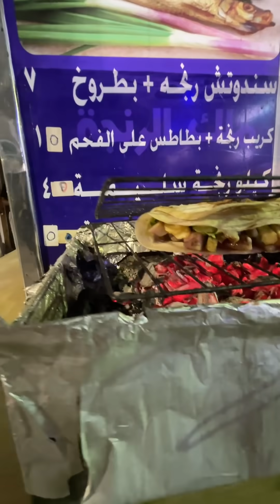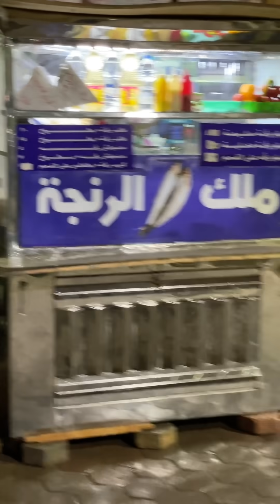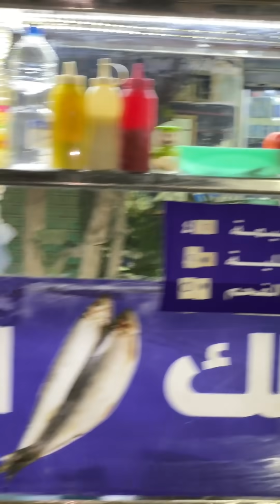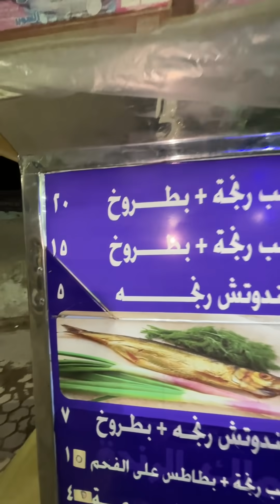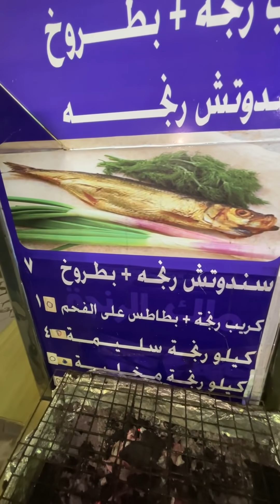شوحها متطلبهاش - ملك الرنجة عربية بسيطة جميلة في الدرب الأحمر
ملك الرنجة عربية بسيطة جميلة في الدرب الأحمر
كريب رنجا وحواوشي رنجة ورنجة مشوية
وحاجة اخر جمال